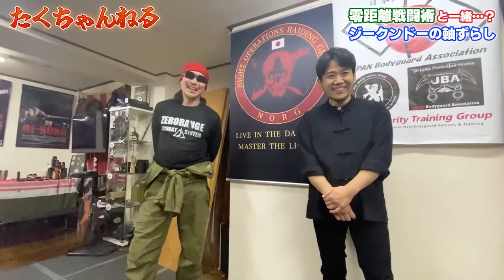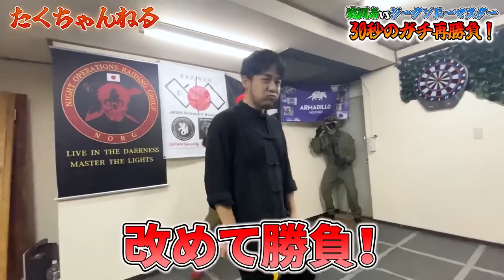Battle of Combat Techniques vs Zeekun Do: An Unprecedented Fight!